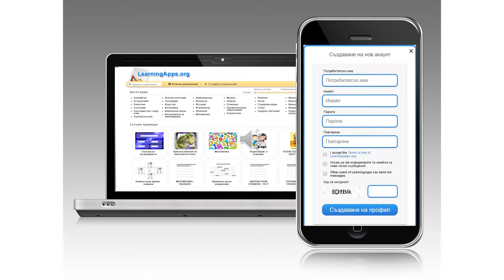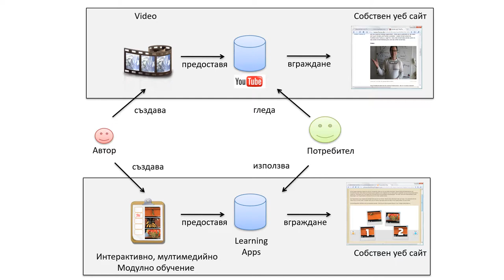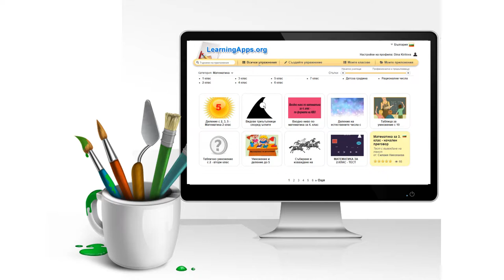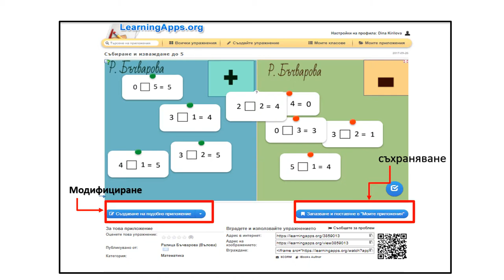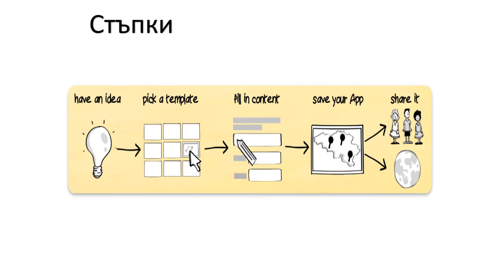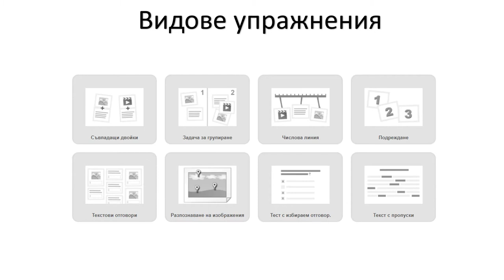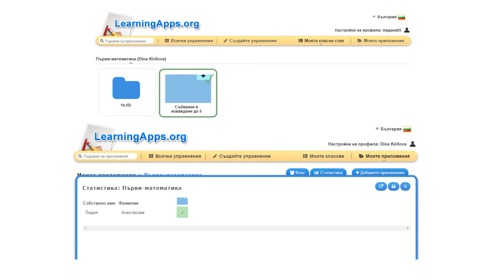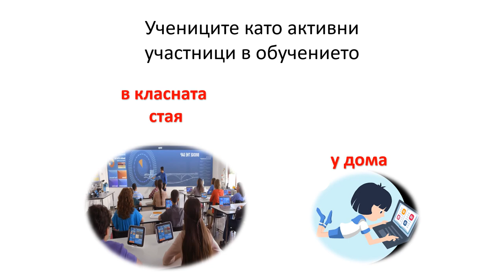LearningApps_Rosi&Dina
Обучителен ресурс за работа с платформата LearningApps